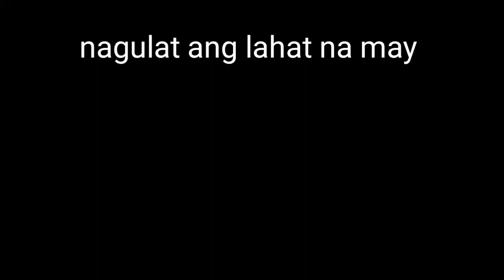Seth fedelin may gusto kay andrea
Nakakakilig sethdrea
sethdrea love team
seathdrea
Seth Inamin na gusto si andrea
andrea and seth
andrea and seth interview